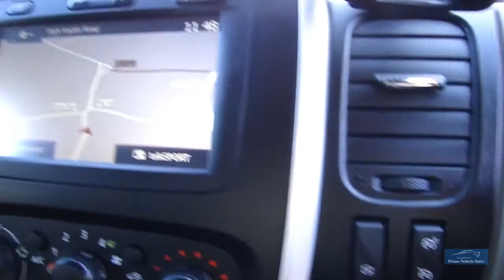2016 Renault Trafic DCI Sport Nav 120 Energy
Welcome To Our Renault Trafic Sport Energy 120, 1 Company Owner, Complete With Book Pack & 2 Remote Keys, Features Include: 17" Alloy wheels, Satellite Navigation, Cruise Control, Air Conditioning, Rear Parking Sensors, DAB Radio. Why Not Upgrade!! Give Your Van An Individual Look! We Prepare Our Vehicles To The Highest Standard Which Includes An 82 Point Inspection A Copy Of Which Is Provided, Also 6 Months Independently Underwritten Warranty. Buy With Confidence! We Are Happy To Provide A Phone Tour Of Any Vehicle To Accompany The Extensive PHOTO And VIDEO Presentation. Please Go To Our Web Site To View The Video. Fantastic part exchange deals, and competitive Finance rates available through Our Finance Partner. Debit card payment facilities available Prime Vehicle Sales offer all their vehicles with: HPI check to confirm their history before entering our forecourt, and a certificate will be provided upon collection.Our vehicles are given a full safety check. Where applicable independent 6 month extendable warranty included All our vehicles are given a premium valet service prior to collection

Every effort has been made to ensure the accuracy of the above information but errors may occur. Ple